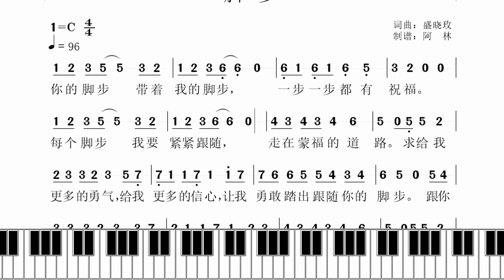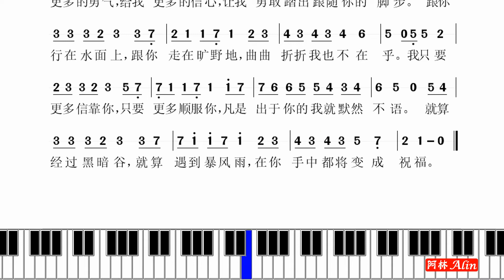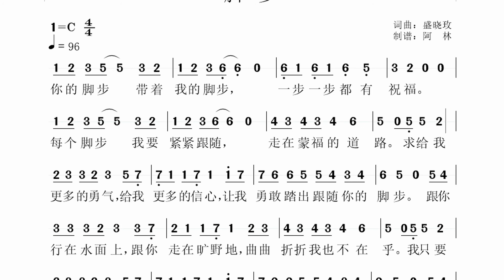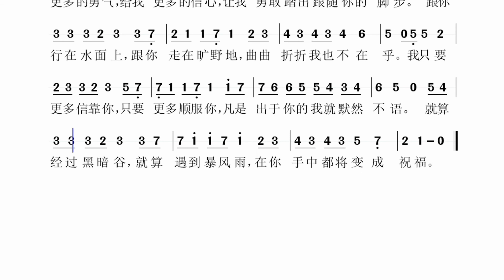赞美诗歌《脚步》动态简谱+钢琴、小提琴、吉它伴奏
看动态简谱，听器乐伴奏，学乐谱学乐器学唱歌的好帮手。
Hello！我是阿林Alin。